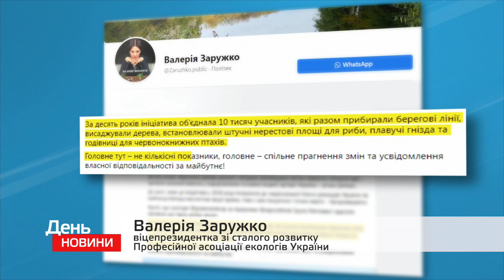Як масштабна екологічна акція вже 10 років робить внесок у покращення довкілля Запоріжжя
Зробити своє місто чистішим, комфортнішим та зручнішим. За 10 років акції “Врятуємо Дніпро разом”, яка проходить у Запоріжжі, вдалося зробити чимало.